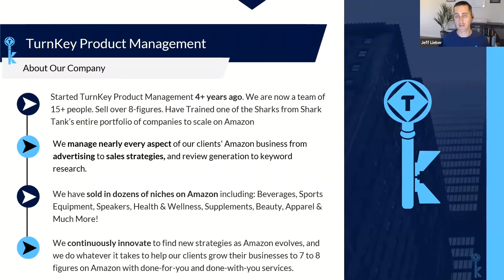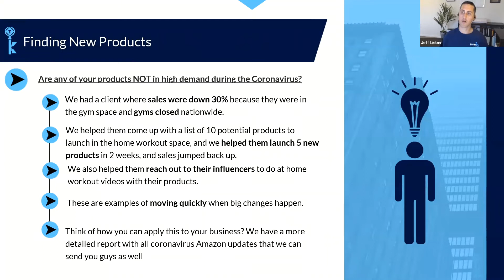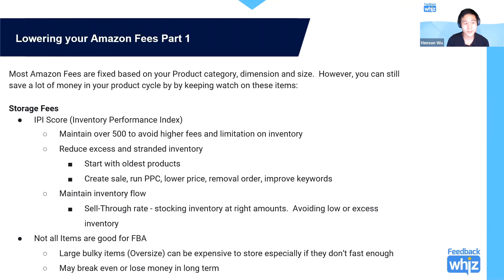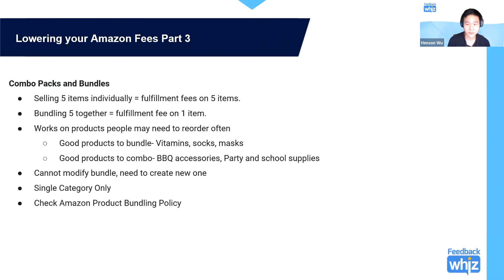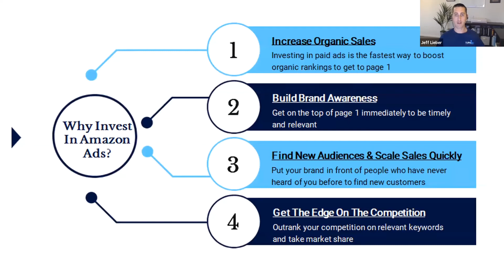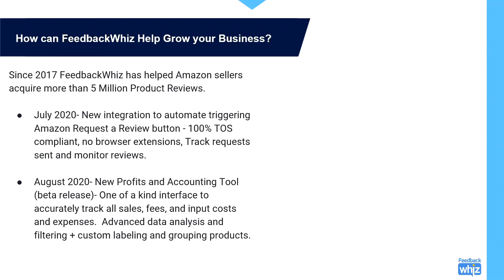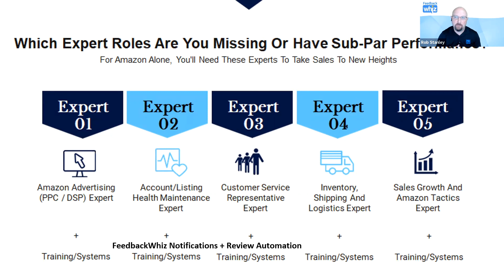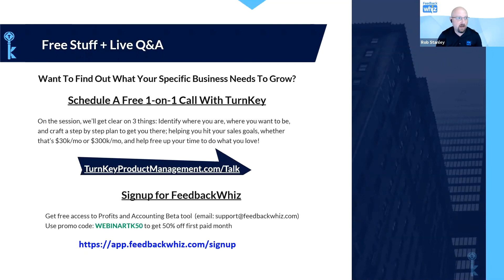How To Scale On Amazon and Measure Your Profits | FeedbackWhiz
Free webinar on how to scale on amazon and measure your profits with Jeff Lieber and Henson Wu of FeedbackWhiz.

During this live training, We're Going To Show You...

✔ Analyzing your Amazon data to maintain profitability
✔ Strategies to grow your sales and increase the lifetime value of your customers
✔ How to grow and maximize your business in Q4
✔ Using the FeedbackWhiz Profits tool to measure profitability
✔ How to streamline and automate your systems to get the best results

00:00 Introduction Jeff Lieber of TurnKey and Henson Wu of FeedbackWhiz.
2:25 About TurnKey Product Management.
3:35 About FeedbackWhiz.
4:38 Build a brand with high average order and lifetime value.
9:30 Finding new Amazon Products.
12:34 How are you measuring your Amazon profitability?
16:35 Lowering your Amazon fees.
25:16 Coupons, Lightning Deals, Q4 Black Friday Deals.
34:40 Why invest in Amazon Ads?
37:44 Amazon PPC Advertising Results.
38:58 Amazon DSP Advertising.
42:05 How can FeedbackWhiz Help Grow Your Business.
45:44 FeedbackWhiz Profits and Accounting Tool.
51:40 Which Expert Roles are you missing or have sub-par performance?
57:40 Live Q&A and Wrap up.

PRESENTER - JEFF LIEBER
Founder and CEO of Turnkey Product Management
A company that sells over 8 figures per year
on Amazon and knows how to scale!

PRESENTER - HENSON WU
Co-Founder and CEO of FeedbackWhiz
FeedbackWhiz software was created to help Amazon sellers get more feedback and also more reviews on their products and to dominate the marketplace!

FeedbackWhiz helps Amazon sellers monitor, manage, and automate emails, product reviews, orders, and feedback. Build professional email templates with gifs, emojis, buttons, and attachments. A/B test subject lines and view open rate analytics. Send or exclude emails based on triggers such as refunds, shipment, delivery, feedback, and repeat buyers. Track and manage all product reviews. Instant notifications whenever a review is posted. Monitor all product listings and get alerts when critical events such as hijackers, buy-box loss, and listing changes occur.

Features:

o Automated Product Reviews
o Reviews Fetched 4 Times Per Day
o Negative Review notifications
o Positive and Neutral Review Notifications
o Group by ASIN Product View
o Respond to Reviews via Comments
o Competitor Tracking

o Live Email Preview
o Easy Variable Insertion
o Custom Buttons for Links
o Animated Gifs and Emojis
o A/B Split Testing
o Internal Note System

o Logo & Attachments
o Email Tracking & Analytics
o Duplicate Email Detection
o Target and Exclusion Statuses
o Seller Feedback Notifications
o Automated Email Campaigns

o Hijacker Alerts
o Buy-Box Alerts
o Listing Title Change Alerts

o Critical Event Notifications
o Graphs & Statistics
o Customer Orders Integration
o Real Time Refund Integration
o Automatic Buyer-opt Outs

o Campaign Filters and Timers
o Repeat Buyer Integration
o Positive Feedback Integration
o Buyer / Order Blacklist
o Download Data Reports
o Send Manual Emails

o Available Markets: Amazon US, Mexico, Canada, UK, Germany, Italy, France, Spain, Australia, Japan, and India.

Effective Amazon Selling Strategies for Success | Kevin King